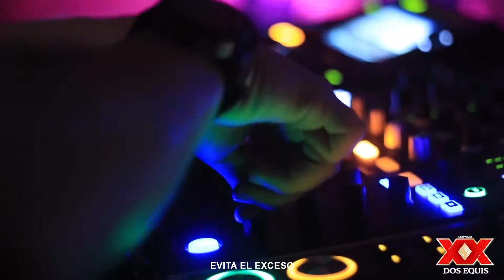XX Beer Conexxión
Siempre con excelentes DJs que estarán tocando EDM, techno hasta perreo, el acceso es para toda la familia, ambiente 100% relax y familiar, se recomienda acceso para mayores de 16 años, trae hasta a tu abuelita a un lugar muy seguro y muy confiable! La venta y consumo de bebidas es exclusiva para mayores de edad con INE en un área preferencial.

¿ERES DJ? Forma parte del lineup: 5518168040 whatsapp